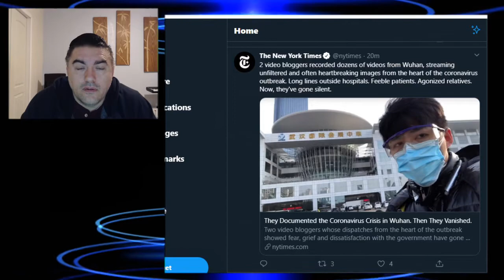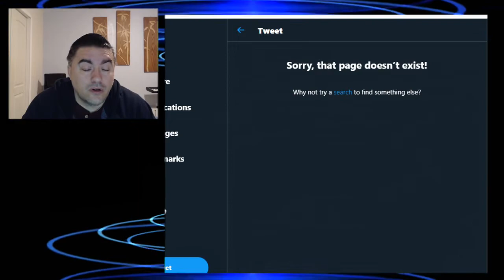Censorship thrives in darkness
Minds: @Dr_G